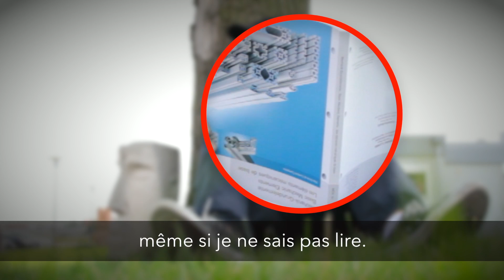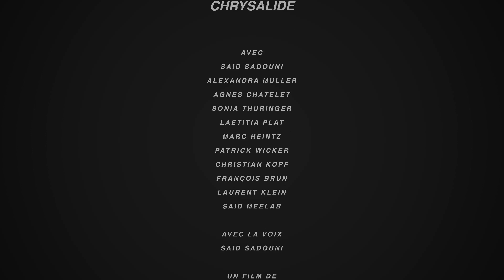Chrysalide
Le témoignage de Saïd Sadouni sur son parcours professionnel.

Le film a obtenu le prix du jury au festival "Regards Croisés" 2013 à Nîmes